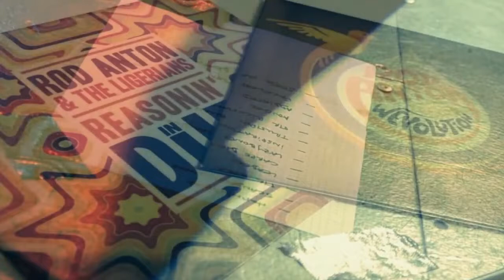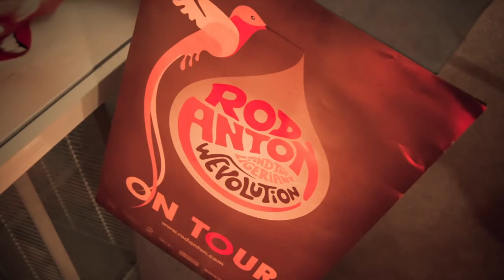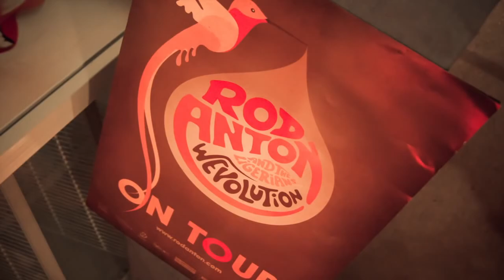Rod Anton - Like the Hummingbird - ROOTS REGGAE DUB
Great reggae dub vibe from the album Wevolution by Rod Anton & The Ligerians. The album’s main focus centres on the Native American legend of the hummingbird, brought up to date by Wangari Maathai, the first African woman to be awarded the Nobel Peace Prize. One day, as the legend goes, a forest was burned by a raging fire and the animals fled for their lives. All but for the little hummingbird, who decided to fly to the nearest brook, took a few drops of water in its bill and scattered them onto the fire. He then flew back to the brook and repeated the operation again and again and again. All animals were sheltering at the top of a hill and looked on. After a while, one of them said jeeringly: “What do you think you’re doing? Your bill is too small, you can only take one drop at a time and you’ll burn your wings! ”. Without wasting a single second, the hummingbird merely answered: “I’m doing my bit…”